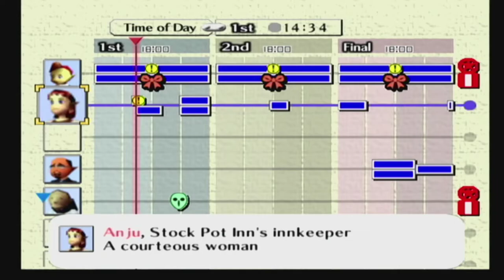The Legend of Zelda: Majora's Mask [GCN XLP] ep 5: Ranger Link pt 1